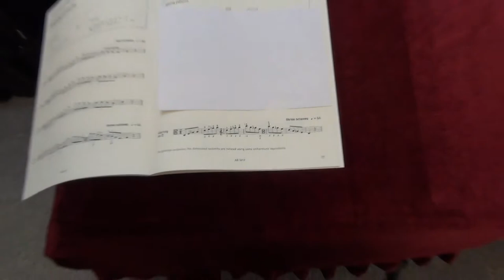ABRSM Viola Grade 7 scales and arpeggios - Diminished Seventh starting on D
ABRSM
Viola Exam scales and arpeggios
Grade 7
Diminished Seventh starting on D